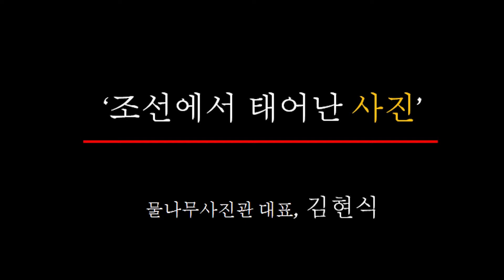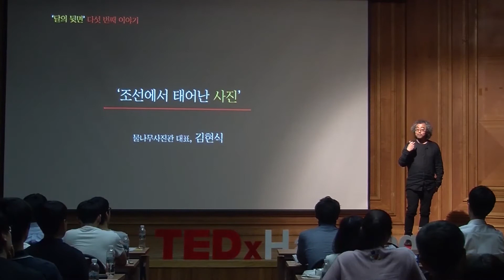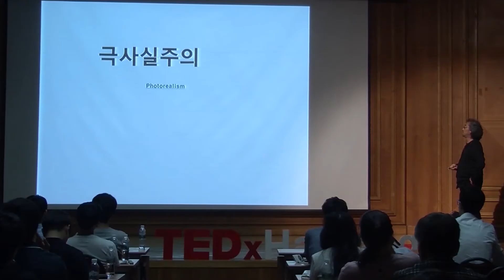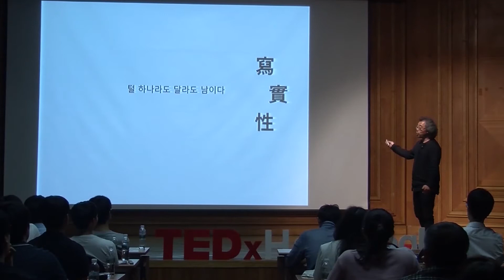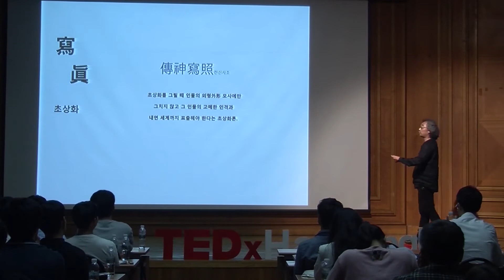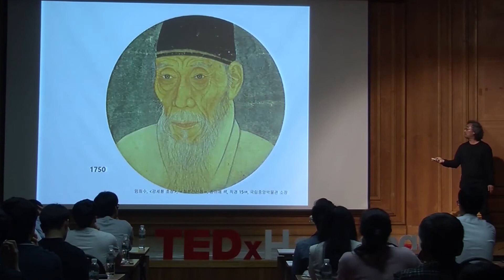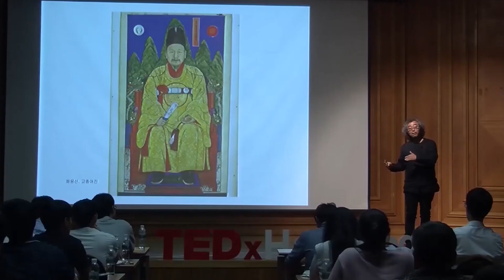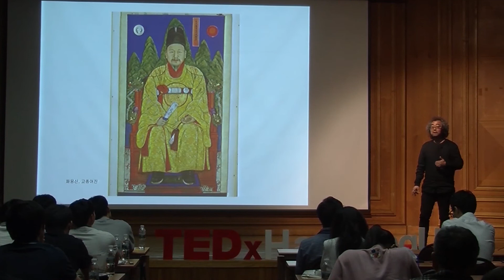The Photograph born in the Joseon Dynasty | Hyun Sik Kim | TEDxHanyangU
김현식(물나무사진관 대표)
The portrait of Yun Du-Seo is a representative example of how Korean portraits valued capturing not only the outer appearance of a person, but also their inner thoughts. However, during the Japanese colonial era, such values were lost and instead we started accepting photography. This talk is about how Mulnamoo Studio(물나무사진관) took upon the challenge of reviving the traditional art of portraits with a modern twist. Hyun Sik Kim shares ideas on what “Korean” photography should look like.

윤두서 자화상으로 대표되는 과거 우리의 초상화는 외형 묘사에 그치지 않고 인물의 내면까지 담는 전신사조의 가치를 중요시 하는 기법이었습니다. 하지만 일제강점기를 거치며 이러한 우리의 문화가 잊혀진 채로 사진문화가 수용되었습니다. 잊혀진 우리만의 '사람을 담은 예술'의 접근법과 이를 반영한 현대적 사진 구현 방법의 관점에서 물나무 사진관의 사진을 살펴보고, ‘한국적’ 사진의 바람직한 방향에 대해 생각해보려 합니다.  This talk was given at a TEDx event using the TED conference format but independently organized by a local community.